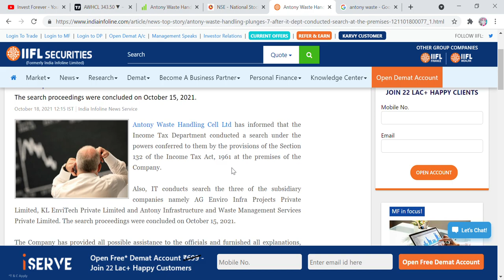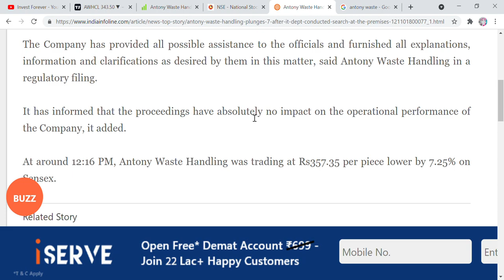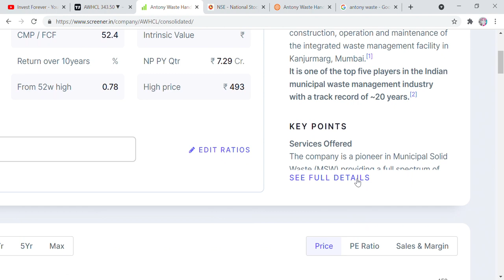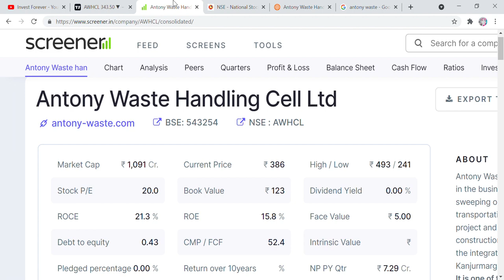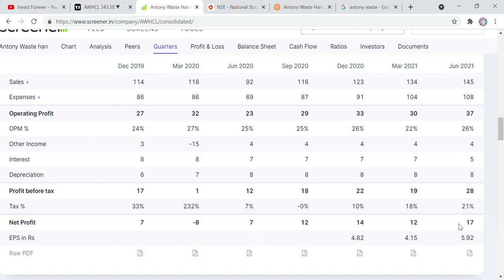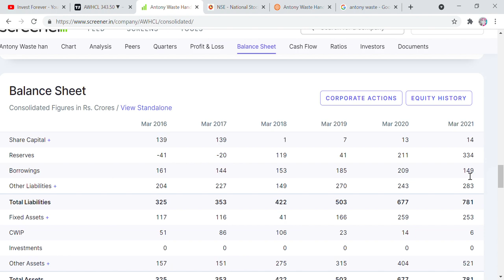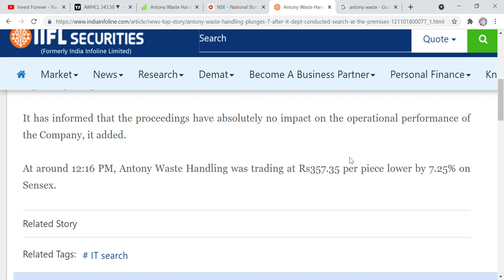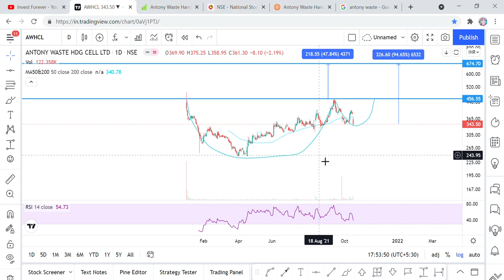11% GIRA ANTONY WASTE KA SHARE, MAUKA YA BECHNA HAI? ANTONY WASTE HANDLING SHARE TARGET, NEWS, RAID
Hi Friends,